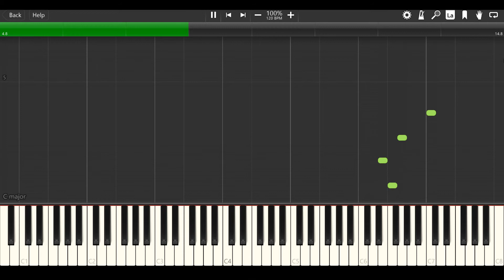Family Frost Tutorial